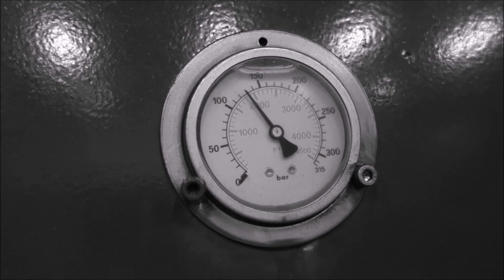ナイフブレードの素材はどの程度強いですか？ステンレス対高炭素 |液圧プレステスト！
異なるナイフの刃材がどれだけ安全かをテストしています。私たちは1つの建設用ナイフを複数の鋼合金とブレードデザインでテストしています どれが要求の厳しい建設作業で使用するのが最も安全かを確認しています。 自宅でこれを試さないでください！このような方法でナイフを使用することは危険であり、シュラプネルを引き起こす可能性があります。